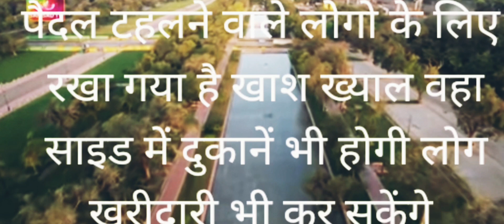Kartavya path | Rajpath | Central vista Aveneu | New parliament | कर्तव्य पथ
aradhya knowledge  | कर्तव्य पथ । राज पथ । new parliyament
What is the new name of Rajpath?
Why Rajpath name change?
rajpath rode
rajpath pared distance
rajpath bhawan
rajpath map
central vista blueprints